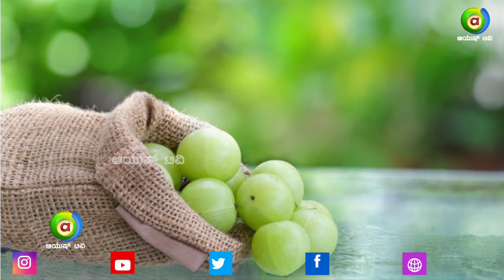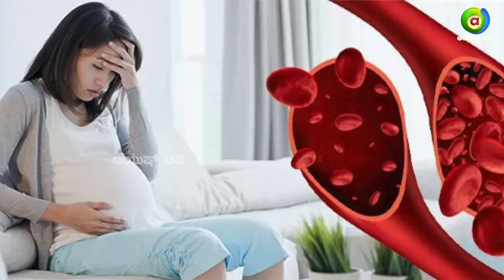9 ತಿಂಗಳ ಗರ್ಭಾವಸ್ಥೆಯಲ್ಲಿ ಯಾವ ರೀತಿಯ ಸಮಸ್ಯೆಗಳು ಉಂಟಾಗಬಹುದು ಮತ್ತು ಅದಕ್ಕೆ ಮನೆಮದ್ದುಗಳು ಯಾವುವು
ವೀಕ್ಷಿಸಿ ಪ್ರತಿ ಶನಿವಾರ ಮತ್ತು ಭಾನುವಾರ ರಾತ್ರಿ 9 ಗಂಟೆಗೆ

Producer -  Subramanya K M
Video Editor -Jyothi
Graphics - Venkatesh Narasimha & Sharath N
Social Media Manager - Thanush K

Watch Ayush TV on :
        --Airtel            968
        --Tataplay    1686
        --Videocon   2713